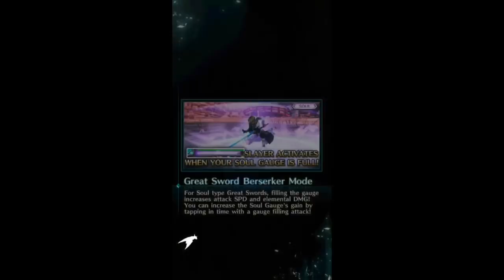Dragon Project Fairy King's Blessing Showcase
Hi everyone, I hope you enjoyed. This is probably one of the more useful magis because it can negate poison for a while... (6 times). I was really surprised that it only prevents and not cures status effects though.